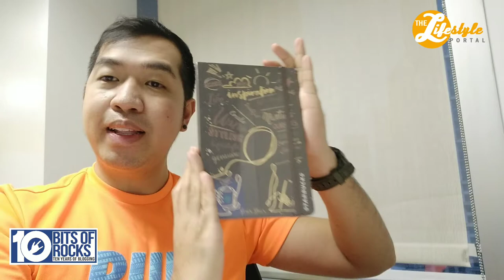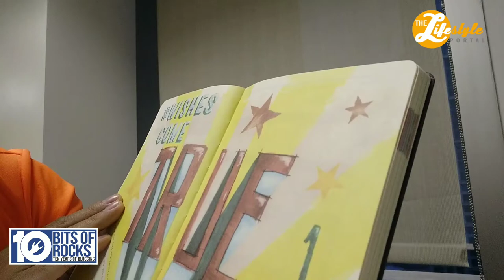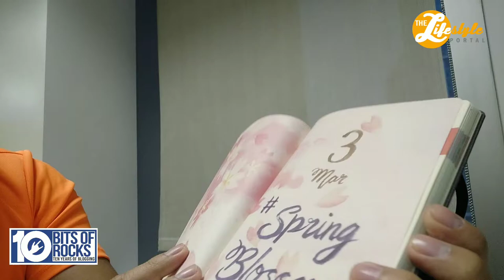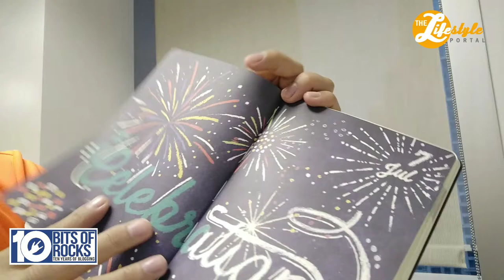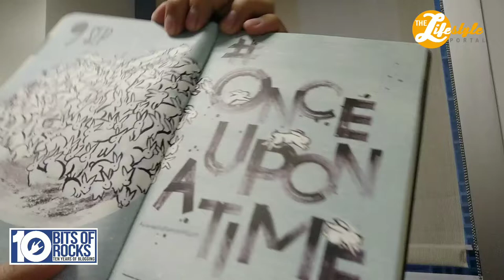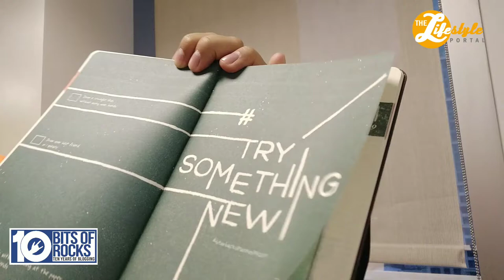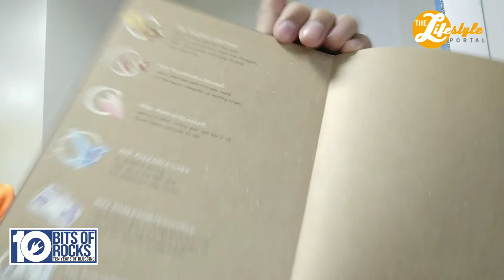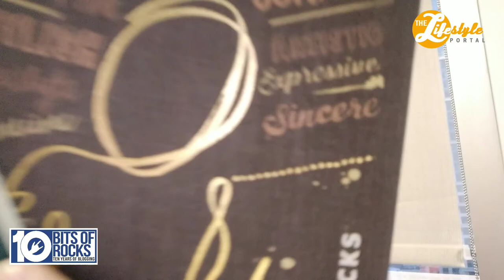Unboxing the 2019 Starbucks Planner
Since 2013, it's always been my yearly hobby during the Christmas season to collect the Starbucks Planner.

And for 2019, I have two for Starbucks - the Travel Organizer (which I unboxed in my previous video) and the traditional Planner.

Now, join me as I unbox the 2019 Starbucks Planner.

Blogs:
• Fitness & Sports: